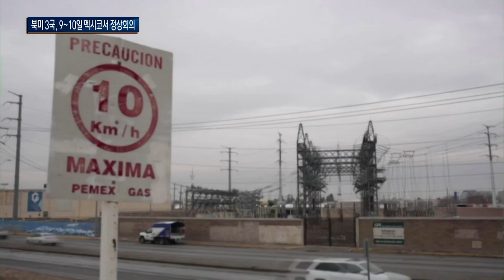미국·캐나다·멕시코 3국 정상회의... 어떤 이야기 나눌까? / OBS 오늘의 월드뉴스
미국과 캐나다, 멕시코 3국이
오늘과 내일
정상회의를 갖습니다.
북미 3국의 협력과
결속 강화를 다지는 동시에
이민과 마약 등
민감한 사안도 다룰 예정입니다.
홍원기 아나운서입니다.